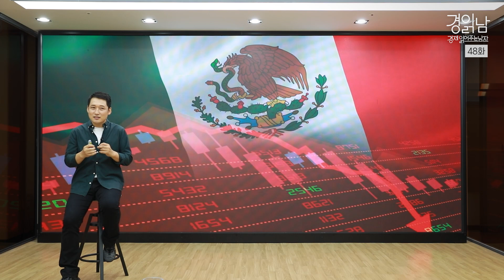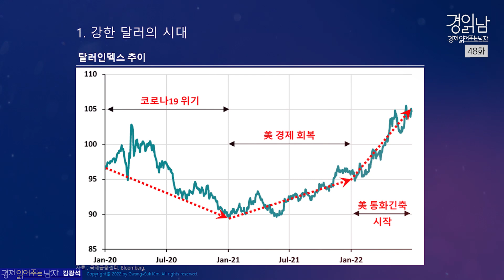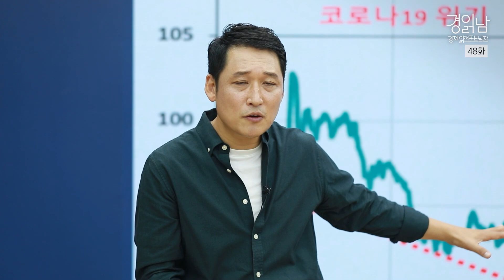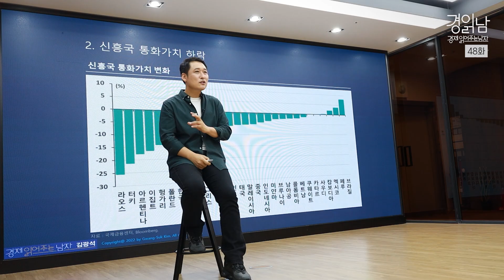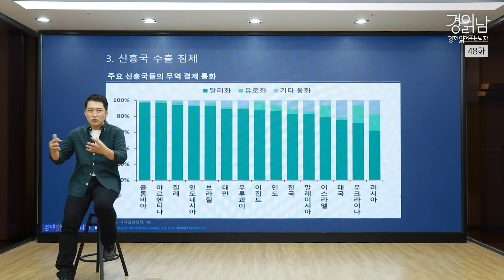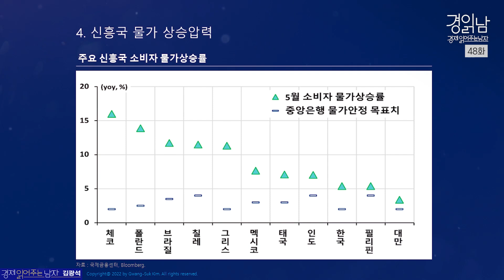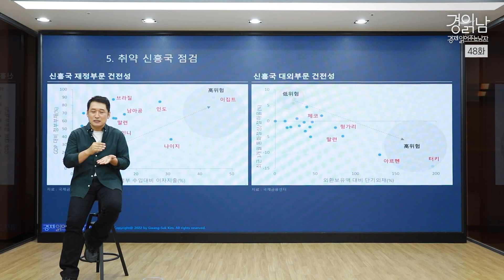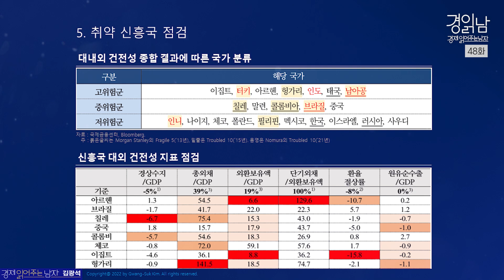[경읽남 48화] 신흥국 외환위기, 글로벌 경기침체 촉발하나?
06:11 강한 달러의 시대
10:43 신흥국 통화가치 하락
12:35 신흥국 수출 침체
16:41 신흥국 물가 상승압력
19:51 취약 신흥국 점검

신흥국 외환위기 가능성?
신흥국 외환위기의 원인?
신흥국 외환위기로 인한 영향은?
스리랑카의 외환위기로 인한 국가 부도 사태가 된 대표적인 사례
미국 28년 만에 단행된 자이언트 스탭
1994년 멕시코 외환위기 "데킬라 효과"
2022년 신흥국 외환위기 대응책은?

1. 강한 달러의 시대
긴축의 시대는 강한 달러의 시대
미국 코로나19 위기 경제 부양 시키기 위한 정책 "제로금리" 도입
2020년 경제 회복을 위한 과제 낮은 금리 유지
2022년 러시아_우쿠라이나 전쟁으로 인한 물가 상승 압력으로 물가 안정화를 위한 정책 "통화 긴축 행보" 시작

2. 신흥국 통화가치 하락
달러 강세로 인한 신흥국들의 자국 통화 가치 -15% 이상 하락
긴축의 시대 두 가지 자본의 이동 자금의 변화
"부동산과 주식 자산에서 현금성 자산으로 이동"
"신흥국에서 선진국(미국)으로 자산의 이동"

3. 신흥국 수출 침체
신흥국들의 무역 결제 통화 "달러화"
국제 거래에서 중심적인 역할을 하는 통화 미국의 달러화 "기축통화"
달러 강세와 신흥국 수출의 상관관계 "IMF, 달러 1.0% 절상 시 연간 교역량 -0.6%"

4. 신흥국 물가 상승압력
국제 유가 급등 시 달러 가치 하락
국제 유가 하락 시 달러 가치 상승
2022년 전쟁이후 WTI와 달러 가치가 동반 상승의 이유는 초인플레이션을 잡기 위한 인플레이션 파이팅의 결과물이라고 해석

5. 취약 신흥국 점검
신흥국 재정 부문 건전성
정부 수입 대비 이자 지출 비중
GDP 대비 정부 부채
정부 수입 대비 이자 지출이 더 많은 나라일수록 위험도 증가 고위험도 국가 "이집트"
신흥국 대외부문 건전성
단기 외채가 장기 외채보다 압도적으로 비중을 차지하는 나라일수록 위험도 증가 고위험도 국가 "아르헨티나, 터키"

** 인플레이션 쇼크와 금리의 역습
경제 읽어주는 남자 김광석 교수 신작!

*주요활동
KBS, MBC, SBS, JTBC, YTN 등 경제평론